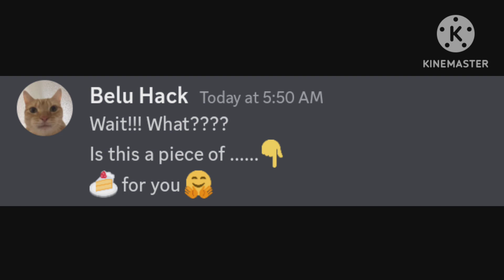This Video Will Play After An unskippable Ad..............(Real)